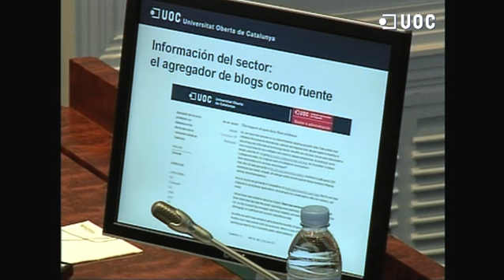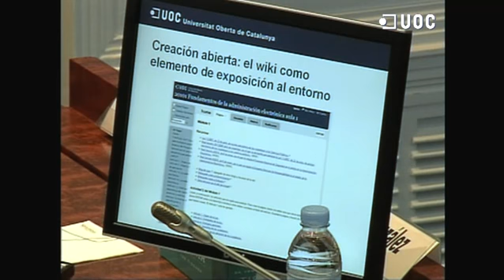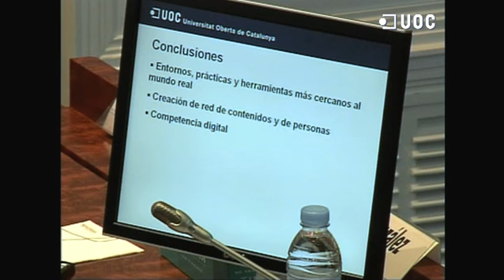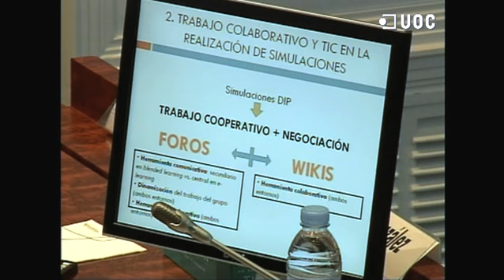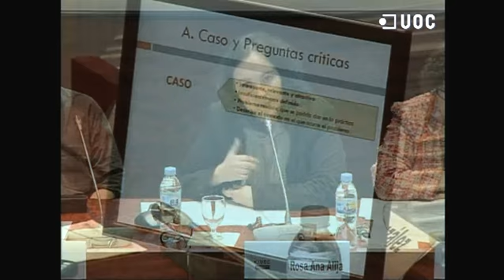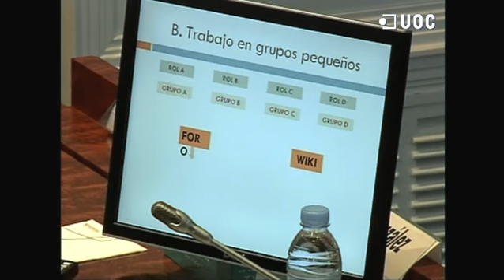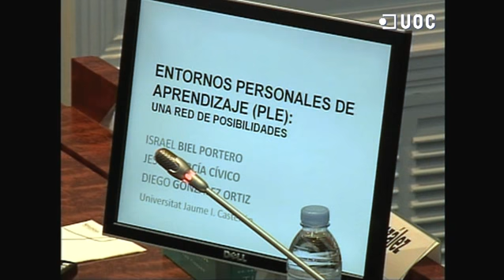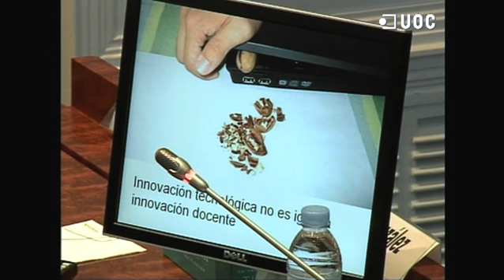II Jornada Docència Dret_Segona ponència_06/06/2011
Segona Ponència: Les eines de treball col·laboratiu.
Moderador: Ignasi Beltran de Heredia, professor de Dret del Treball i de la Seguretat Social de la Universitat Oberta de Catalunya.
Rosa Ana Alija Fernández. Professora de Dret Internacional Públic de la Universitat de Barcelona. Títol de la Ponència: "Foros y wikis aplicados a simulaciones en el aprendizaje del Derecho Internacional Público".
Jesús García Cívico i Diego González Ortiz. Professor de Filosofia del Dret de la Universitat Jaume I, i Professor de Dret Financer i Tributari de la Universitat Jaume I. Títol de la Ponència: "Entornos Personales de Aprendizaje (EPA): Una red de posibilidades".
Gracia Mª Luchena Mozo. Professora de Dret Financer i Tributari de la Universidad de Castilla-La Mancha. Títol de la Ponència: "Los mapas conceptuales y el aprendizaje colaborativo en la enseñanza del Derecho Financiero".